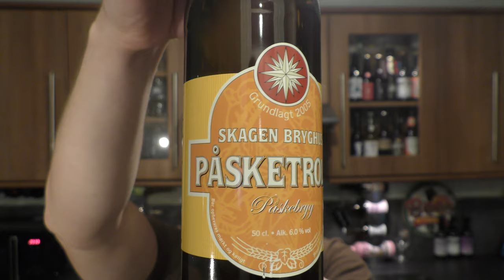Skagen Bryghus Påsketrold Påskebryg | Danish Craft Beer Review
Recorded In 4K Ultra HD Real Ale Craft Beer Reviews Skagen Bryghus Påsketrold Påskebryg | Danish Craft Beer Review